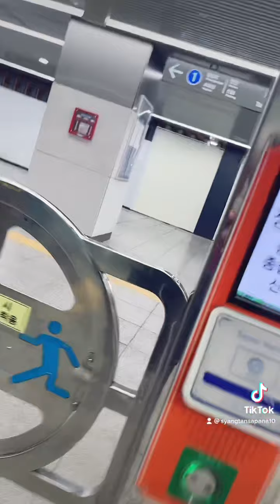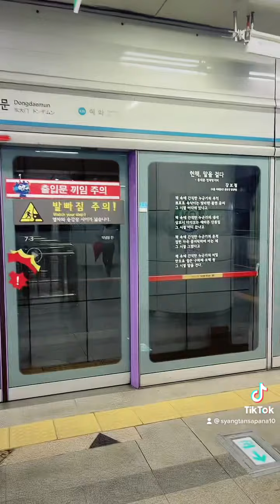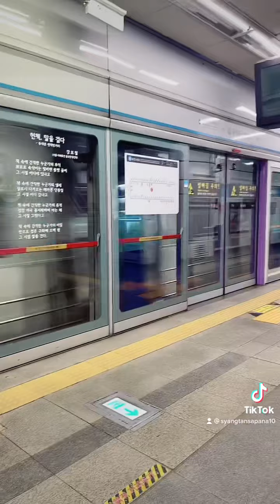Sunday ni kaam 😌 bato ko yaatra🤔